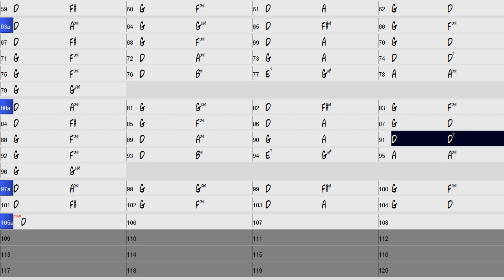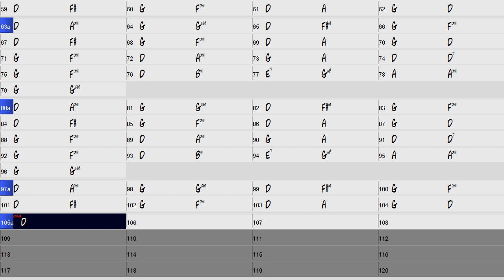The Day Fairy Tales All Come True Jazz